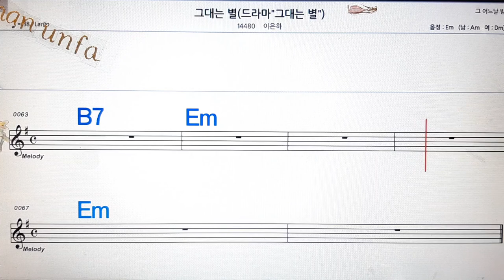그대는 별/이은지💋노래방, 통기타 , 코드 큰악보, 가라오케, 반주💖Karaoke, Sheet Music, Chord, MR